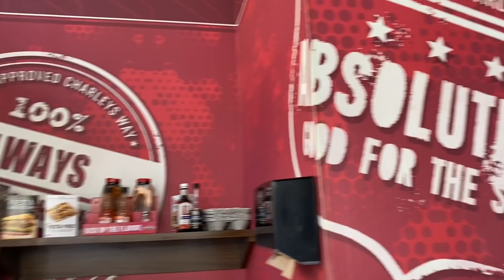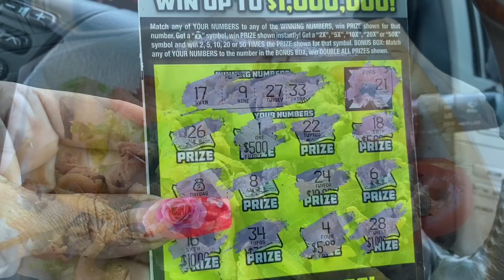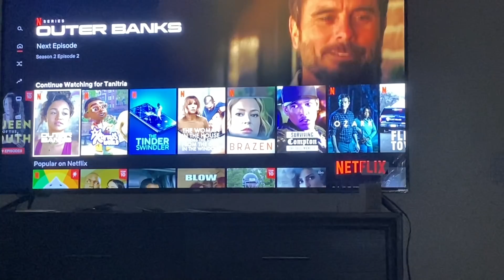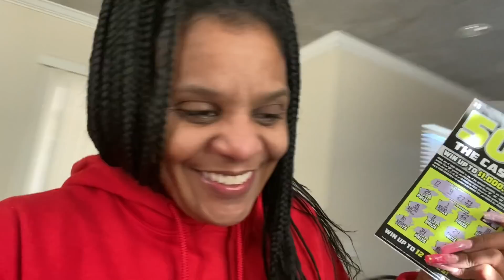I WON on the lotto | Weekend Vlog 4/10/22 - 4/11/22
What Camera's Do I Film With?